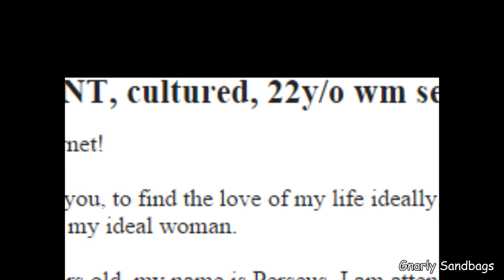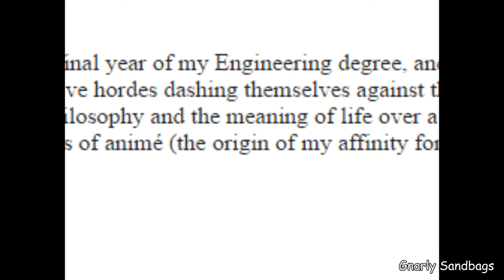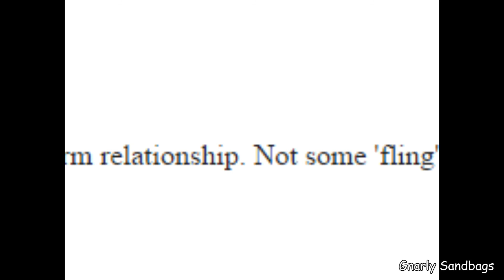probably my favourite craigslist ad ever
Lets be fair to him, the effort was good but the execution was poor.

Give me more stuff to read and I'll totally do it man.